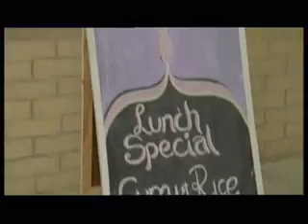THE ALICE - Funny clip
This is a video about the relationship between Hugh Delaney and his wife Ellie who is now together with Matt.